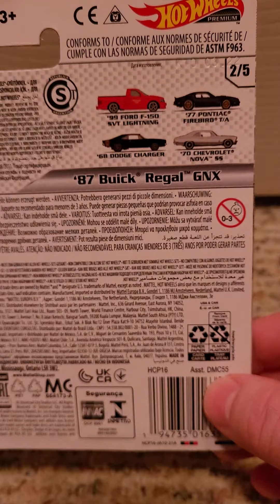🔥🔥🔥🔥🔥Opening Hot Wheels Fast & Furious 87 Buick Regal GNX🔥🔥🔥🔥🔥diecast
Opening Hot Wheels  Fast & Furious 87 Buick Regal GNX